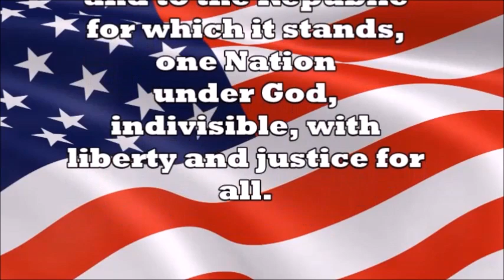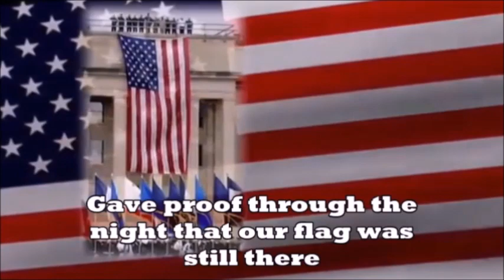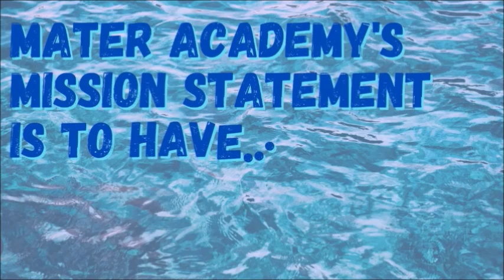Morning Announcements 4/25/2023